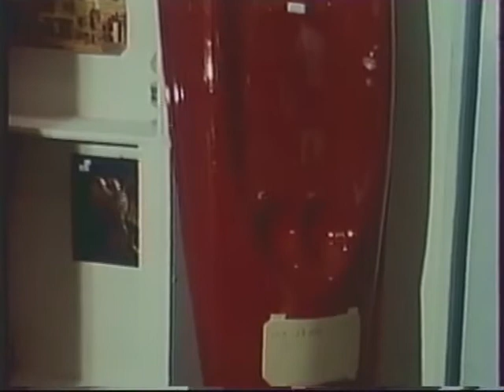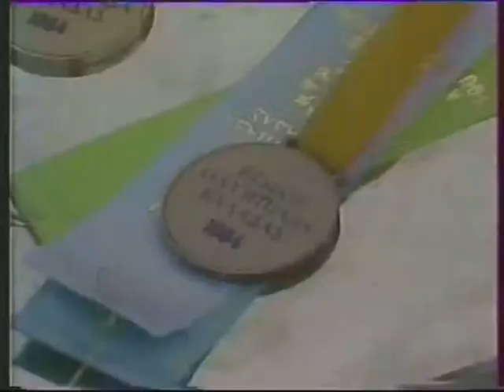ΕΡΤ ΕΙΔΗΣΕΙΣ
Απόσπασμα από το κεντρικό δελτίο ειδήσεων της ΕΡΤ με τους Εύη Δεμίρη και Κώστα Χούντα.
Μεταδόθηκε 02 Ιουνίου 1984.